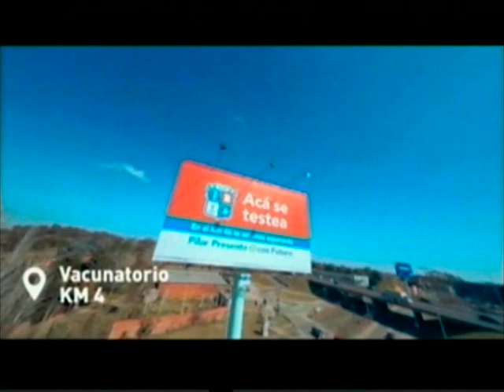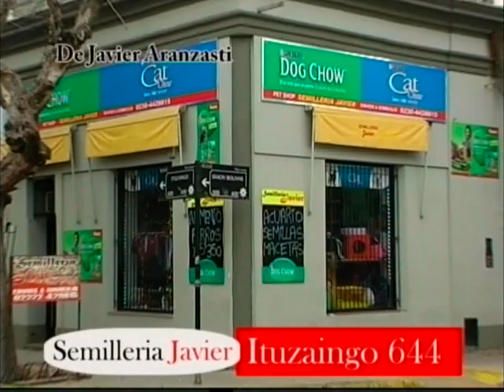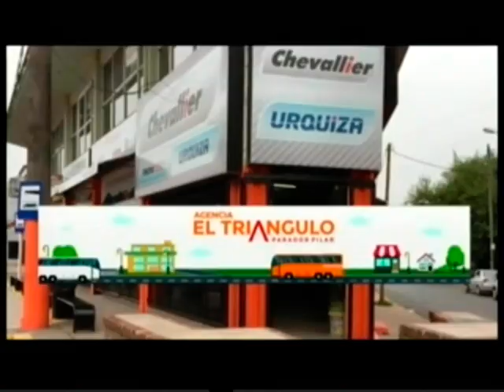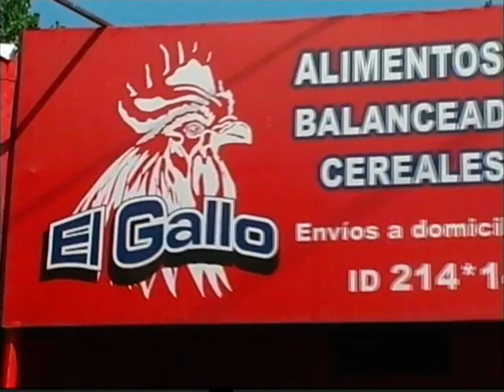NOTICIERO DE PILAR 17-11-2021